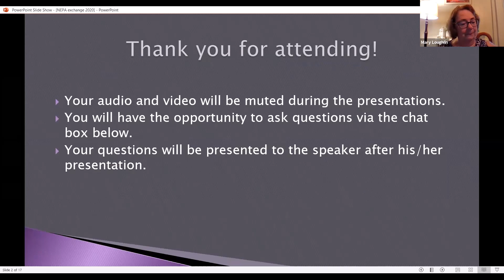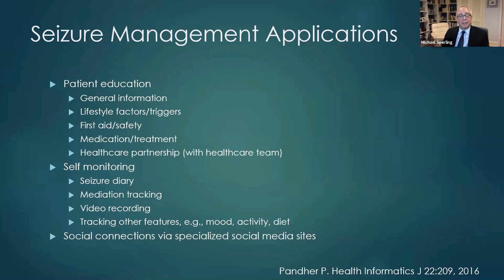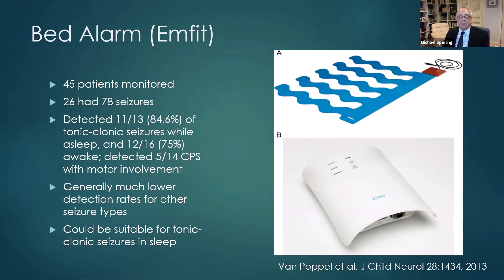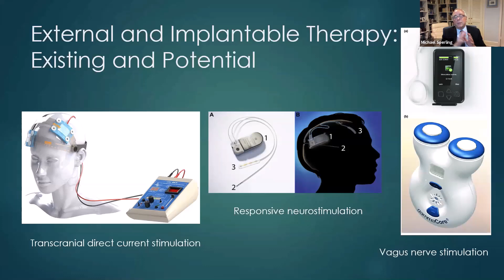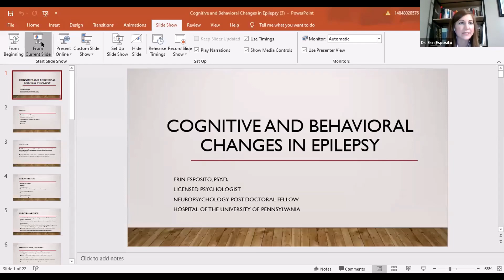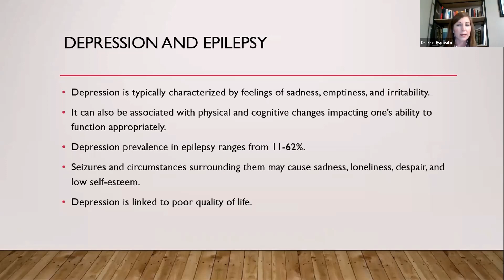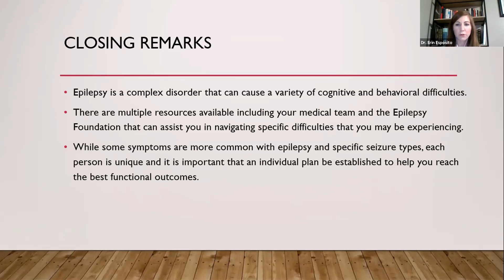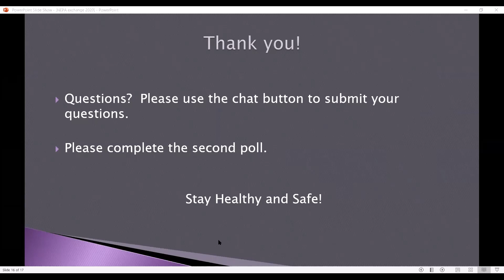Northeast Epilepsy Education Exchange 2020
2020 topics include:
"Devices for Treatment of Epilepsy and Seizure Detection" presented by Michael Sperling, MD, Jefferson Comprehensive Epilepsy Center
"Cognitive & Behavioral Issues in Epilepsy" presented by Erin Esposito, Psy.D., Penn Medicine